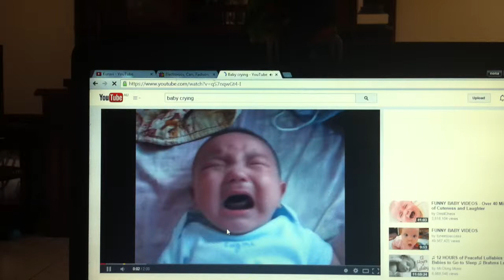Lorikeet Crying Like baby Real Baby And My Fake Baby